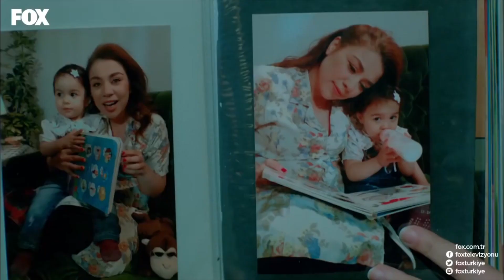Fikriye Kıyafetlerini Sokağa Attı! - Kalbimdeki Deniz 21. Bölüm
Kalbimdeki Deniz 21. Bölüm - Fikriye'nin hafızası yerine gelmiyor.

Mirat Alihan’la buluşacağını düşünerek tarif edilen yere gidip beklerken, çiftlik aşçı Emin’in cinayete kurban gittiği haberiyle sarsılır. Çiftliktekilerin ifadeleri alınırken, randevu yerinde uzun süredir boşa bekleyen ve olayı duyup karakola gelen Mirat, Emin’in cinayet zanlısı olarak tutuklanır.  Diyar, annesi ve kuzeniyle buluşmanın mutluluğunu yaşarken, Mirat’ın içeri girmesiyle Serdem’le kendi geleceği için de endişe duymaya başlar. Mustafa ve Ece nihayet birbirlerine aşklarını itiraf ederler. Deniz’in çabasıyla  suçsuzluğu ispat edilip özgürlüğüne kavuşan Mirat, ona olan duygularını itiraf edecekken Deniz buna engel olur. Şebnem’le yüzleşen Alihan ise ilişkiye bir şans verir ve ona  evlenme teklif eder. Nikah işlemleri için başvurmadan önce Deniz ve çocuklarla yüzleşmek üzere İstanbul’a gitmek üzere Şebnem’le vedalaşan Alihan’ı büyük bir sürpriz beklemektedir.